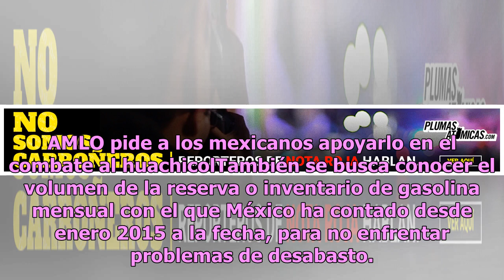El PAN pide a Pemex que informe sobre el desabasto de combustible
El dirigente del Partido Acción Nacional (PAN), Marko Cortés Mendoza, presentó una solicitud de información ante la Unidad de Transparencia de Petróleos Mexicanos (Pemex), a fin de conocer la situación de desabasto de gasolina en diversos estados de la República, incluida la Ciudad de México. Los me...